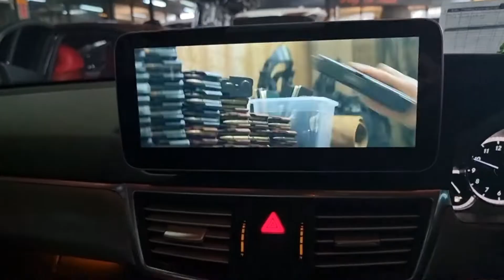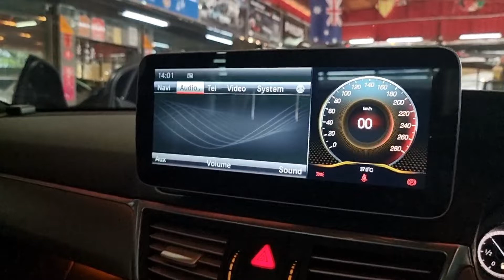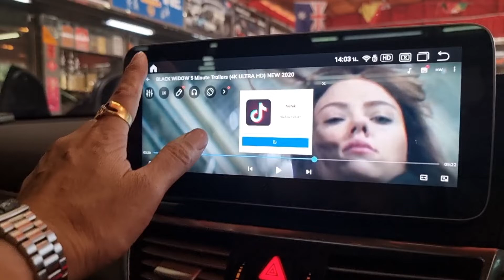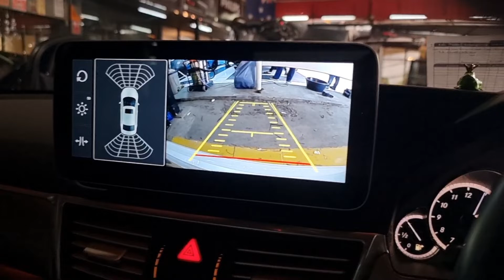จอเดิมเล็กไปนะ Benz W212 กับจอ Android pano ตรงรุ่น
Benz W212 จอ android pano ปลั๊กตรงรุ่น
Android Spec
- Android Ver 11
- CPU 8 Core Snapdragon (CPU-X เร็วกว่าทั่วไปในท้องตลาด เพื่อลดการทำงานของหน่วยความจำ)
- 10.25" Screen 1920×720 IPS Anti-Glared
- Ram 4GB (เมื่อจับคู่กับ CPU-X แล้วจะเร็วกว่า Ram 8GB ใน CPU ทั่วไปครับ)
- Rom 64GB
- ใส่ Sim Card ได้

จอด้านในเป็น LG นะครับ ซึ่งได้ลิขสิทธิ์แต่เพียงผู้เดียวในประเทศไทยที่สามารถจัดจำหน่ายครับ

ขออนุญาติ มอก. มาตรฐานอุตสาหกรรม จากกระทรวงอุตสาหกรรมเรียบร้อยแล้วทั้งหมดครับ  ท่านไดสนใจงานติดตั้ง